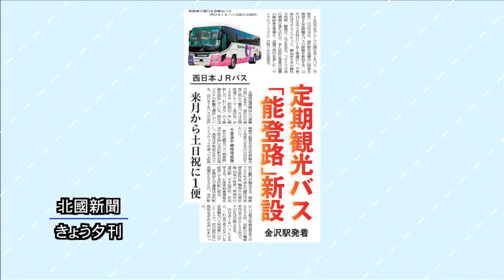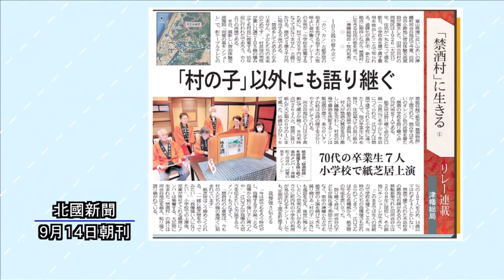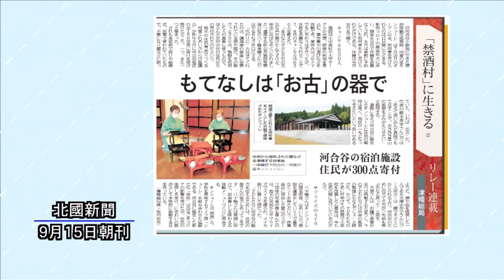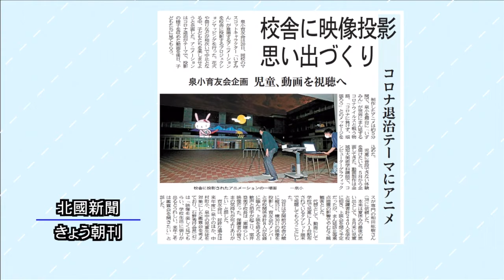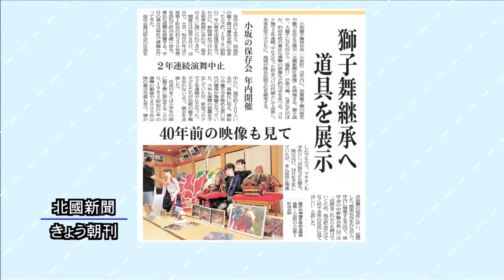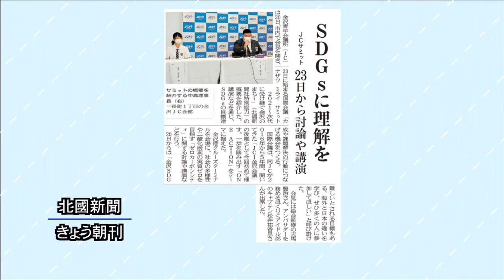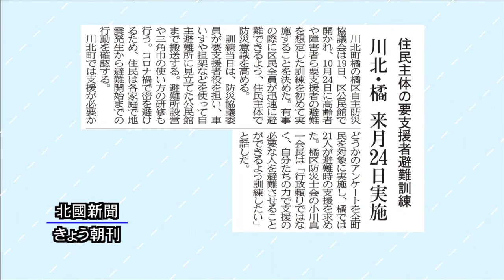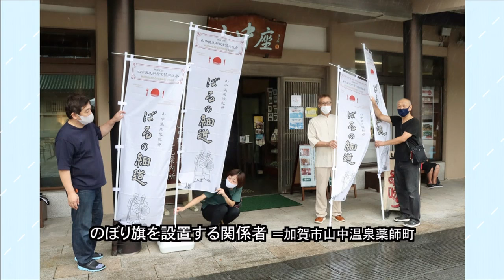北國新聞ニュース（夜）2021年9月21日放送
ニュース解説は北國新聞社 水口慶彦 地方部長